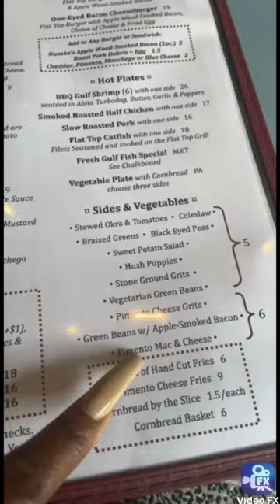High Hat Cafe | Come Dine With Me | Sunday Dinner + Review | New Orleans Restaurant | Foodie Vibes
Hi Hat Cafe | Come Dine With Me | Sunday Dinner + Review | New Orleans Restaurant | Foodie Vibes

Tried a restaurant I never been to today! I'm such a foodie. Do you think I liked it? Check out this short video to see 😊